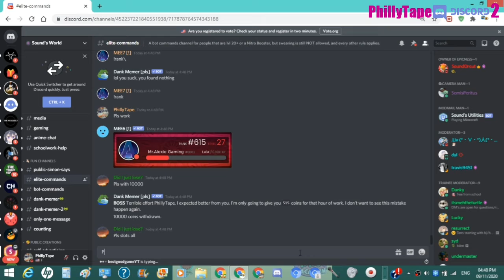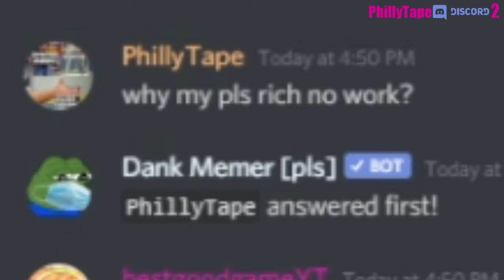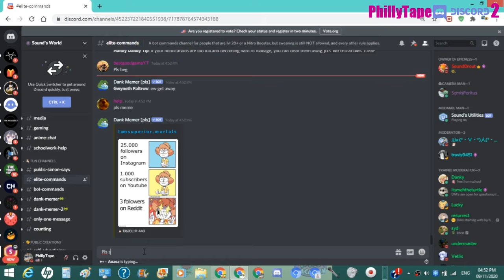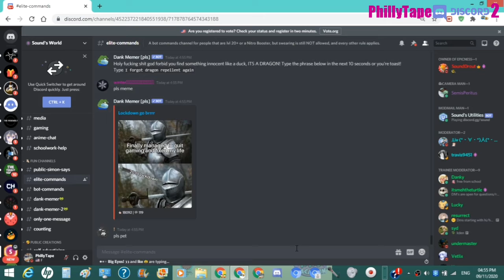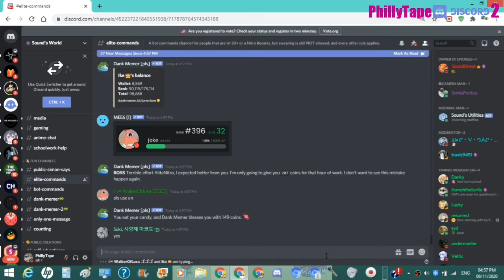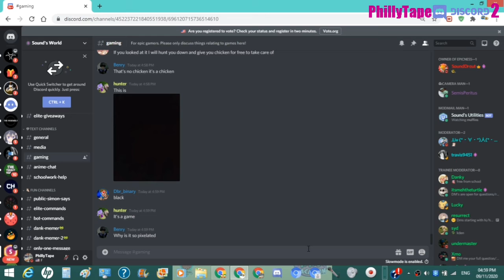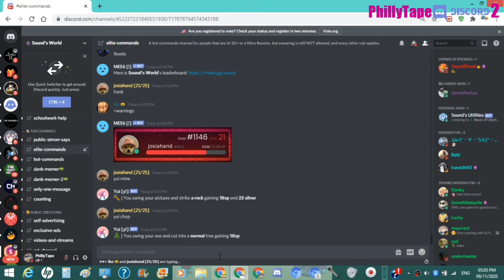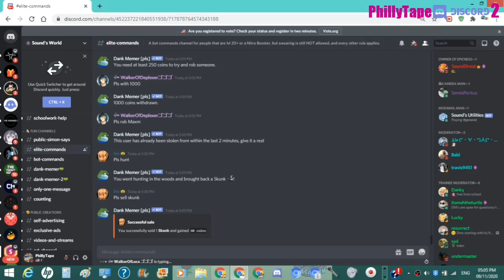Command-er in chief | PhillyTapeDiscord2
First Discord video that I make on Sound's World!

Notices: All music/videos used in this, or any other videos are for entertainment/gaming purposes only. Videos that I react apply as well. Also, through COPPA, it is NOT targeted for younger audiences as it may contain language, gore, blood/violence, sexual themes, etc. Thank you for understanding these notices. Have a good day, everyone!